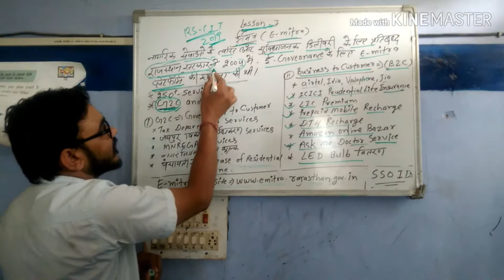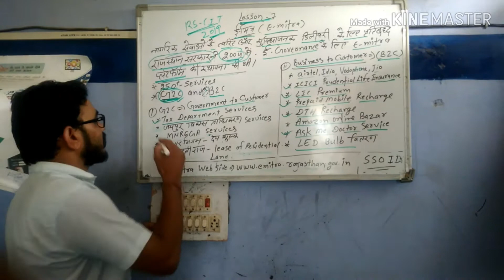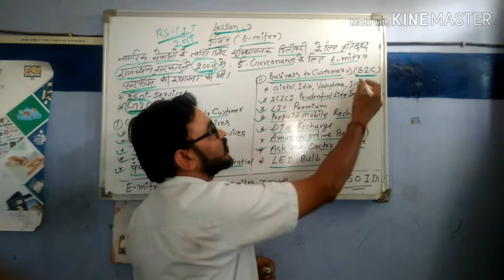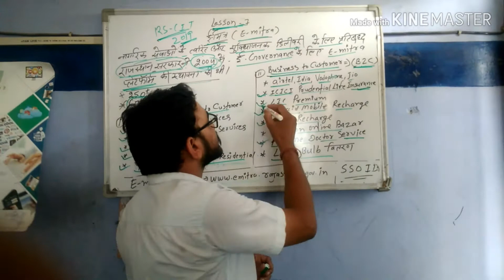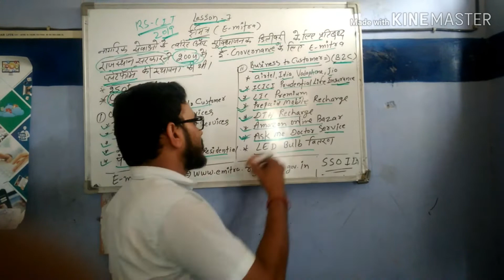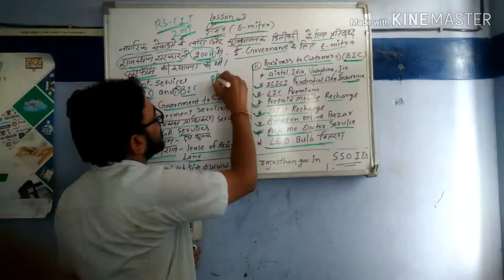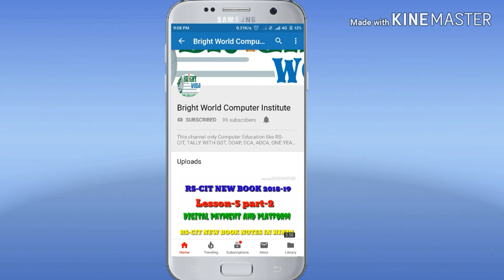LESSON-7 PART-2 E-MITRA